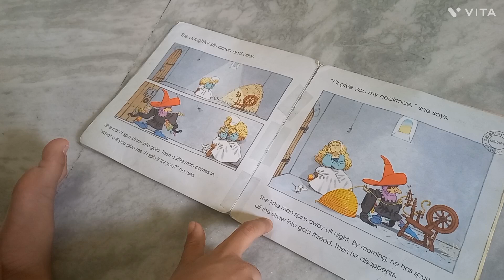How I GET READY For Short VIDEOS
How I GET READY For Short VIDEOS  @MeghnaBenani @souravjvlogs @shrutiarjunanand @armaanmalik2154 @ThatGlamGirl @DipikaKiDuniya @sabaKajahaan@ShoaibIbrahimOfficial @DiyaNag @RajeshKiMasti @NAMRATABHADAURIAINDIANYOUTUBE @RajaVlogs726 @IndianYouTuberLika @IndianYoutuberShabana @indianyoutuberneelamvlogs @indianvloggersuma @indianvloggersuma @IndianVloggerPinki @maitreyeespassion @apvlogs004 @GaonkiShanti @Singlemomlife23299 @LivingTodayVlogs @ThePoshPalette @apvlogs1412 @IndianVloggerMahikasChannel @rumelasworld @rishashatabdi @lythica-me5gd @Lythiduyen2005

In this vlog , I am sharing my uncut life with you .

You can see glimpse of our daily life also , where I raise my kid single-handedly .